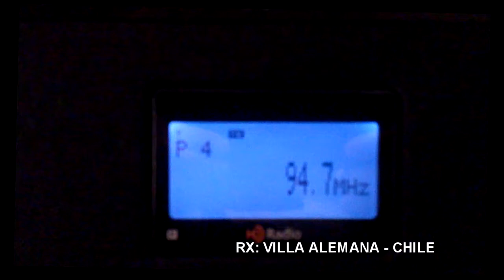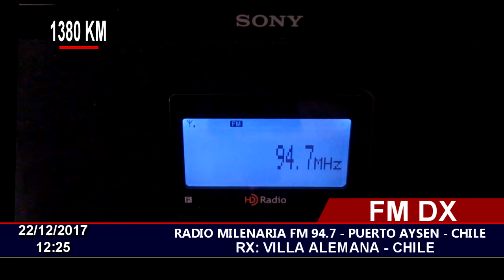DX FM - RADIO MILENARIA FM 94.7 PUERTO AYSEN - EN VILLA ALEMANA CHILE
Recepcion FM DX Vía Sporadic-E
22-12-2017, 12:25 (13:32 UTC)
Radio Milenaria FM 94.7 , Puerto Aysen - Chile
Location TX: FE34PO
RX: Villa Alemana, Chile
Distancia:1380 KM.
Location RX:FF46HW
Receiver: Sony XDR-S10HDIP
Antena: Yagui 5 Elementos